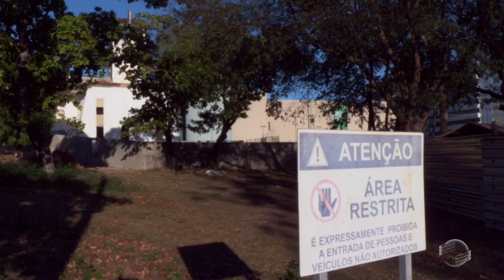Aberto o processo de tombamento do Meduna